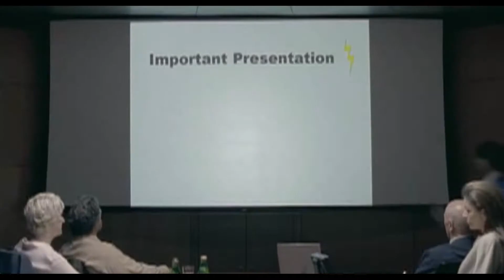Shocase Presents | Jason Harris on Idea, Content Production and Distribution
Shocase Presents Creatively Speaking: Mekanism CEO Jason Harris discusses the strategies behind storytelling and creating viral content for today’s emerging media. This is part one of a two part episode.